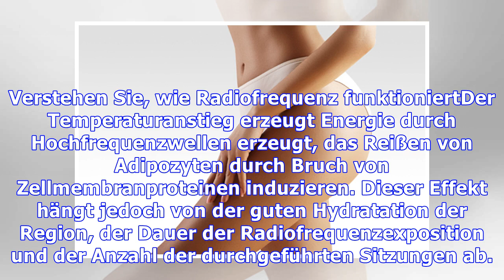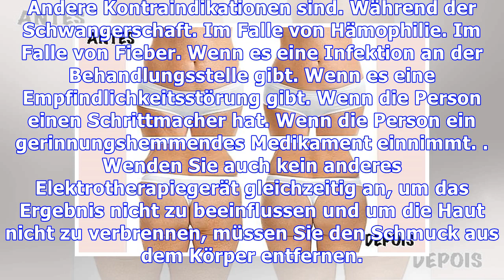Radiofrequenz am Bauch und Gesäß Fett verbrennen und Cellulite bekämpfen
Radiofrequenz ist eine ausgezeichnete ästhetische Behandlung in Bauch und Gesäß zu tun, weil es hilft, das lokalisierte Fett zu beseitigen und immer noch schlaffe verhindert, so dass die Haut fester und härter. Jede Sitzung dauert ungefähr 1 Stunde und die Ergebnisse sind progressiv, und nach der letzten Sitzung können die Ergebnisse noch 6 Monate lang wahrgenommen werden. Diese Behandlung ist bes...